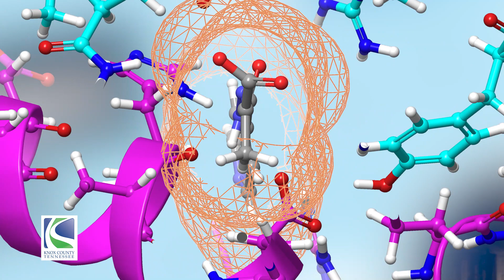Mayor Jacobs Highlights Supercomputer Summit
KNOXVILLE, Tenn.— Oak Ridge National Laboratory is home to Summit, the world’s fastest supercomputer with impressive capabilities that could help address many of the issues that COVID-19 presents.

“It's a general-purpose supercomputer and therefore it can attack a multitude of scientific problems,” said Brandon Messer, a computational sciences expert at ORNL. “We are very cognizant of the fact that it’s ultimately the US taxpayer who [have] paid for Summit and we believe that everybody would think that this is a valid and important use of this important national resource.”

This concludes a three-part series of vignettes the county has released on its social media platforms that highlight some of the businesses that have adapted to the current situation.

Much work has been done using Summit to create basic molecular modeling that could be the answer for finding a treatment or vaccine for the virus, Mayor Jacobs said.

“Summit’s amazing computational power makes it uniquely equipped to deal with some of the issues surrounding COVID-19 such as developing a vaccine, and coming up with better medical treatment,” the Mayor added. “And that’s attracting experts around the world using Summit to address the issues that COVID-19 presents.”